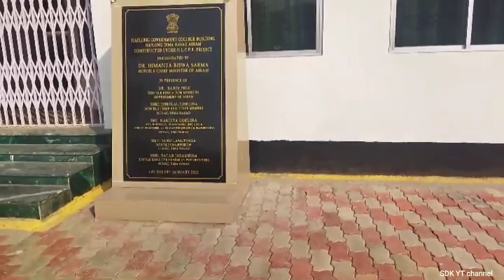vlog on Haflong Government college| Part-1